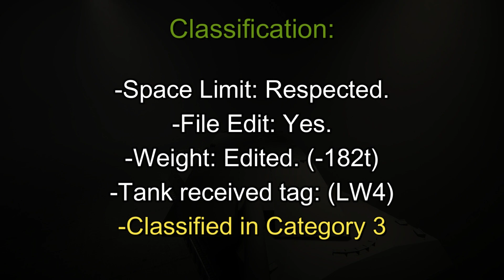Sprocket Tank Introduction Ep13 - NGAWP-18 by Atlas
Info:

Name: Centaur NGAWP-18
Era: Next-Gen
Weight: 47.18t
MaxSpeed: 70km/h

Cannon: 140mm
Reload Speed: 7.24s
Penetration: 475mm

Battle Zone Info:
Total TR: 38.77

Era: 6
Armor: 18.32
Cannon Power: 4.75
Reload Speed: 6.56
Bonus: 3.14